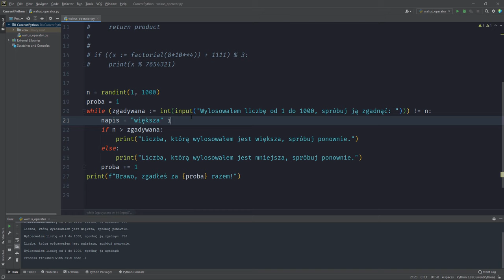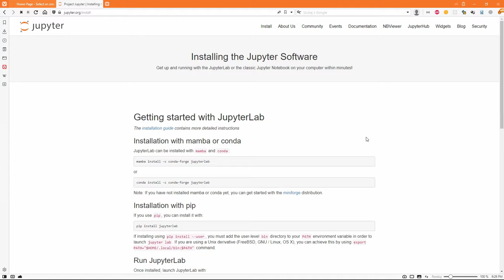Jak usprawnić pracę w pythonie?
Zobacz jak w prosty sposób nauczyć się programowania z języku Python! Zdobądź nowe umiejętności i podnieś swoje kwalifikacje.

Żądny wiedzy?